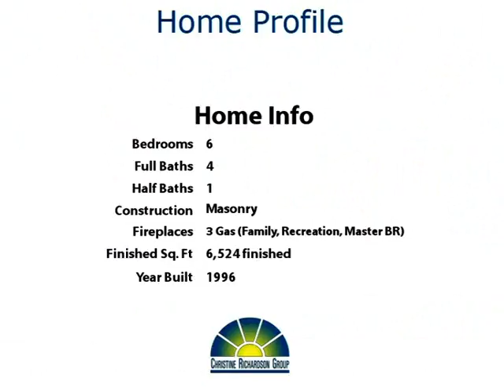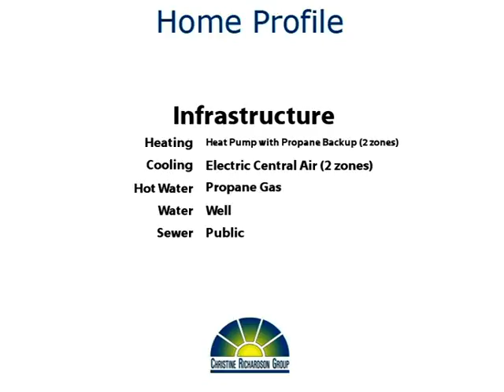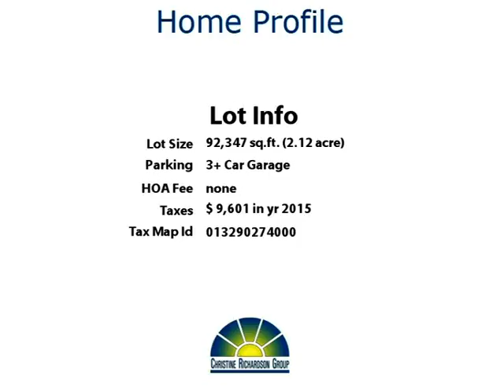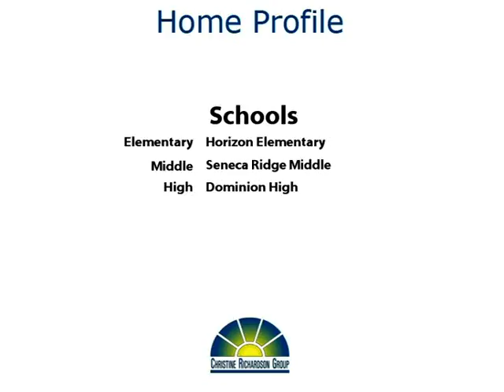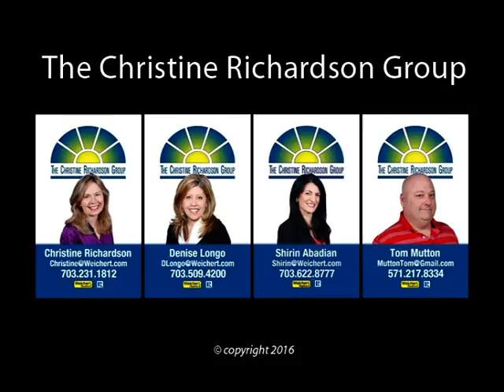More FUN Than Cedar Point!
Yoo Hoo Youtubers!  Prepare to fall in love!  Imagine having over 2 acres of land, a custom built home with over 6500 square feet of luxury living space, a gigantic garage with paver floor, a pool with hot tub and slide, and a screened porch with tv!  Now imagine that it's located in a quiet and incredibly convenient location near the Fairfax County/Loudoun County line and is served by one of the best high schools in the state!  Wow - You have found your dream home!  Just 20 years old, this amazing home has been lovingly cared for and upgraded.  It's tucked back at the end of a private driveway for optimum privacy.  With so many special features, it's hard to know where to begin!  You just have to come see this lovely property. Thanks for browsing our listing and don't forget to tell your family and friends about it!